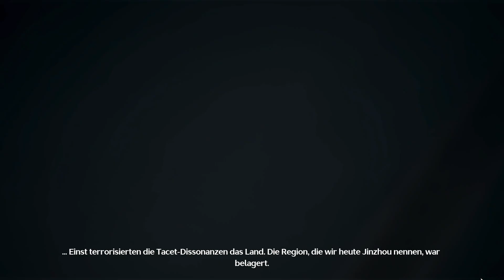Wuthering Waves 1.1 #34 / Jue und das Schicksal von Jinzhou / PC Gameplay Deutsch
Lets Play Wuthering Waves PC Gameplay Deutsch

Spiel: Wuthering Waves
Publisher: Kuro Game Studio

Beschreibung:
Willkommen, wandernder Rover.
An den Ufern liegen die stillen Glutnester einer Welt während der Ebbe.
Verwüstet vom Klagegesang, sind die einstigen Schöpfungen und irdischen Wesen starr zurückgeblieben.
Doch sie schlagen zurück, stark genug, um die Stille zu durchbrechen.
Die Menschheit ist aus den Aschen der Apokalypse wiedergeboren.
Und du, Rover, bist bereit für ein Abenteuer des Erwachens.
Triff Gefährten, besiege Feinde, gewinne neue Kräfte, entdecke verborgene Wahrheiten, bestaune ungeahnte Schauspiele... Eine große Welt voller Möglichkeiten erwartet dich. Die Wahl liegt in deinen Händen. Sei die Antwort, sei der Anführer und folge den Klängen in eine neue Zukunft.
Während die Wogenden Wellen endlos erklingen, begibt sich die Menschheit auf eine neue Reise.
Erhebe dich und mache dich auf deine Odyssee, Rover.